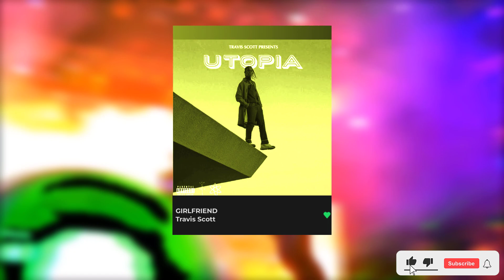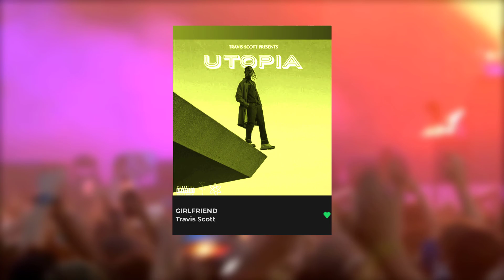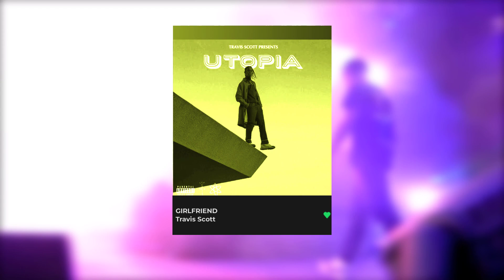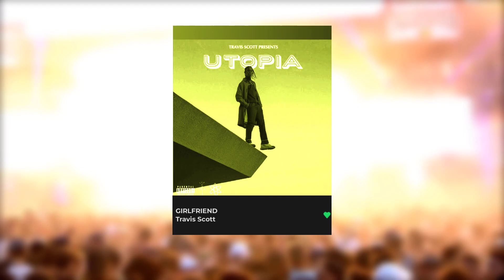Travis Scott - GIRLFRIEND (Official Audio)